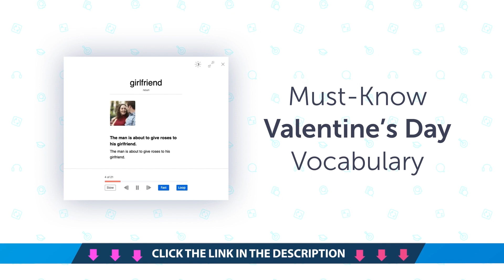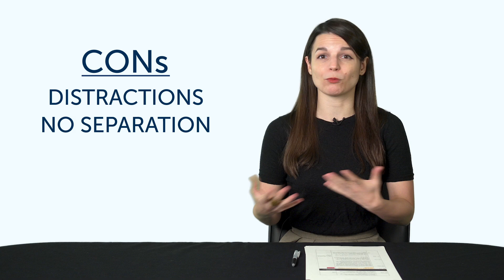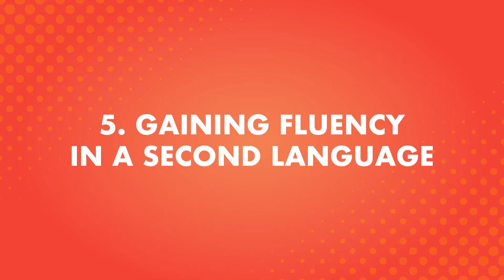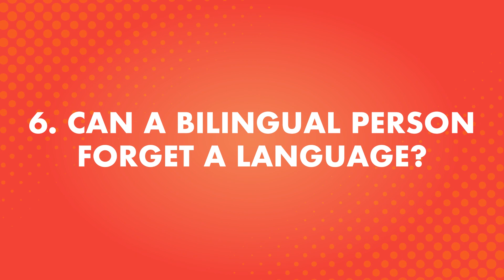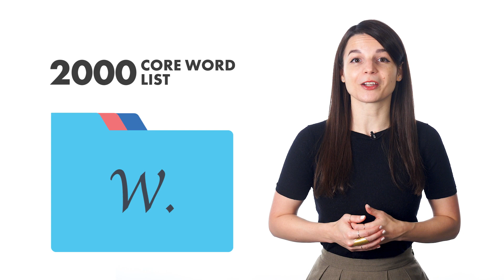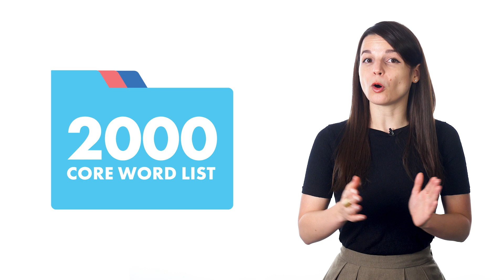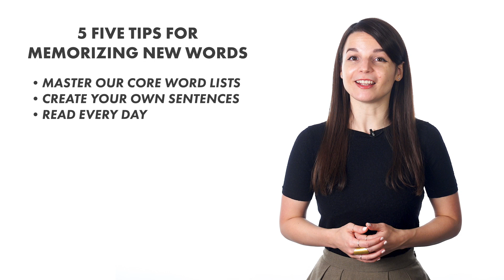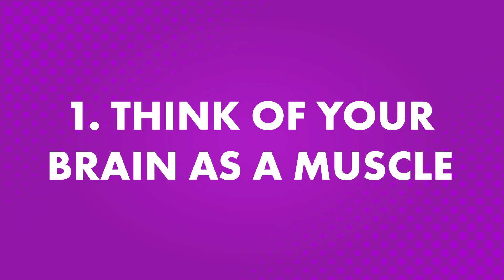Your Monthly Dose of Korean - Best of April 2021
In this best of April 2021, we will review all the topics and lessons released this month on the channel. This is THE place to start if you want to learn Korean, and improve both your listening and speaking skills